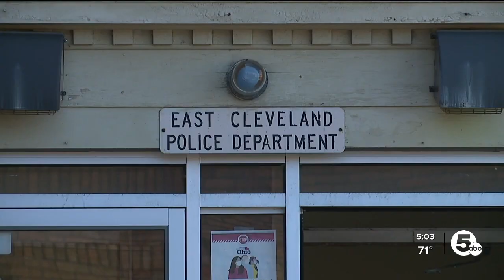New body cam video shows indicted East Cleveland officers lied, officials say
Newly-released body camera video gives us a better idea of what led to an indictment against several East Cleveland Police officers.